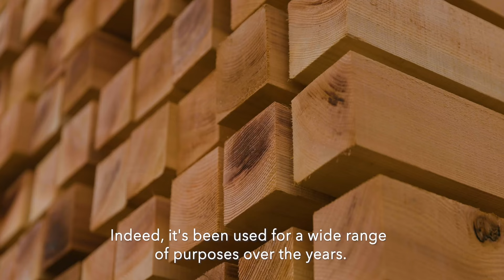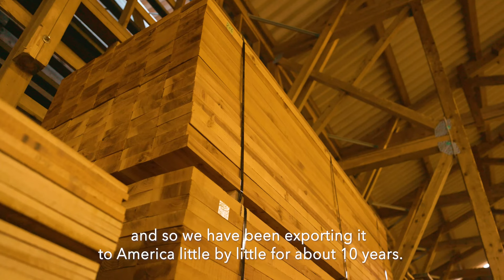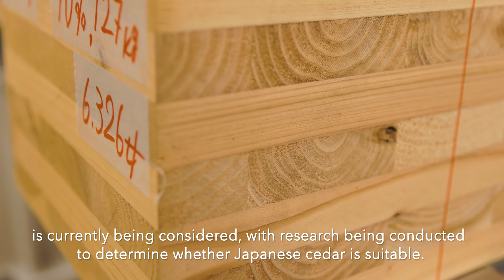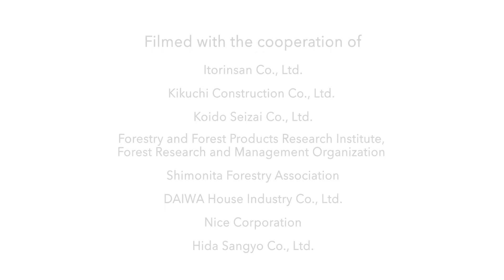Unlocking the Potential of Japanese Timber: Quality and Safety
Be sure to watch this video to the end - your view of Japanese timber architecture may change!

This video introduces Japan's tradition and culture regarding wood, and fascinating details about Japanese carpentry and wooden products.

Japan is recognized worldwide for the skills of its carpenters, fostered through tradition. It's hardly any surprise that Japan is also the site of the world's oldest wooden building still standing (Nara's Horyu-ji Temple)!

In a country frequented by earthquakes, typhoons, and muggy summers, Japanese carpenters have worked throughout the ages to research and develop new effective methods to create sturdy wooden buildings that can withstand earthquakes and fire.

Tradition, quality, safety.
We encourage you to experience the wonder of Japanese timber for yourself.

Let LIVE JAPAN help you plan your Japan trip! We share cultural trends and insights about food, places you'll want to visit and things you want to do.